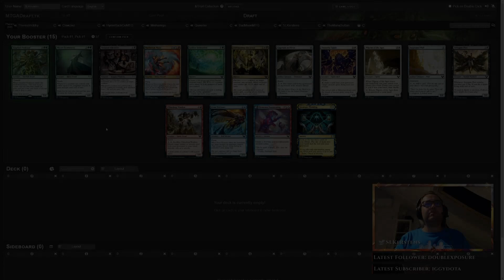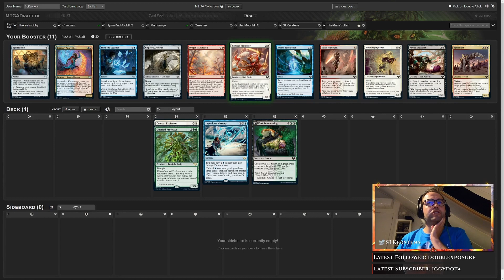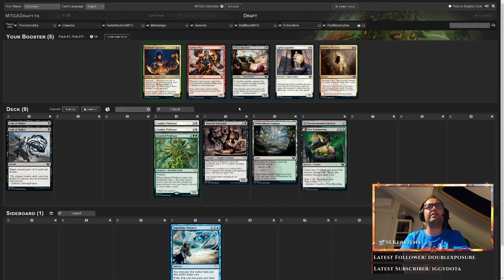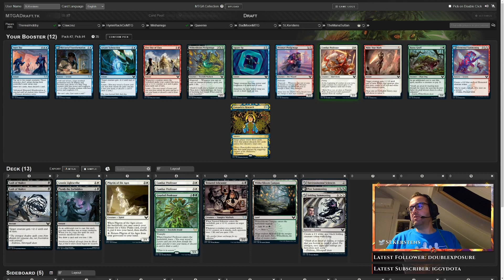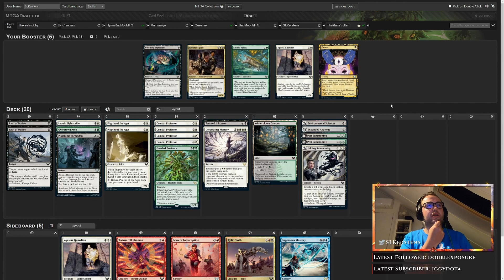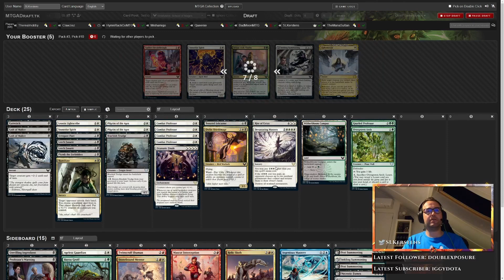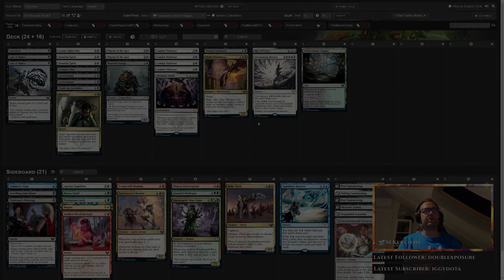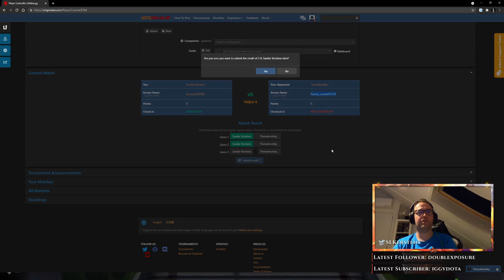Strixhaven BO3 Draft - "'BOOK CLUB week 8, 8 streamer draft pod"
I participated in week 8 of the BOOK CLUB tournament, which is a weekly organized 8 streamer draft pod! Top 4 is invited back, while the other 4 slots are filled up with fresh faces. Last week (week 7) was my first time participating and I got 2nd, so here is my try at some revenge!
This video shows the draft and gameplay from my point of view.

Please let me know what you think of this slightly more edited version of my draft recordings. Should I keep doing this?

Timestamps:
00:00 - Introduction
00:36 - Draft
31:08 - Match 1
48:30 - Match 2
58:15 - Match 3